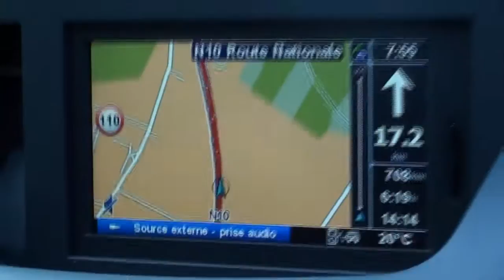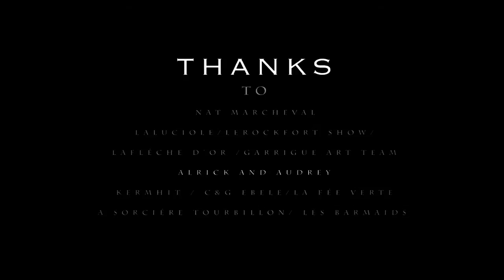Idensity On tour 2014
Support us !

Live performance from our show in Paris at "La fléche d'or"

Thanx to Nat Marcheval, Otargos / Noein / in the guise of men /magoa /doriath metal booking ,Go music production, garrigue art , la fée verte , la sorciére tourbillon, kermhit C&G Ebele, for this great evenings .

Idensity is part of the roster of Doriath metal booking .

thanx to Phil and the rockfort show team !